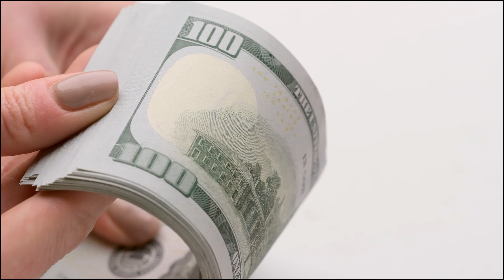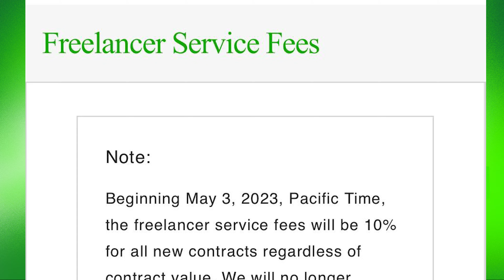Upwork new fee slashed!!!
Watch the video to find out Upwork's biggest fee change in 2023 and how they compare to other freelance marketplaces like Fiverr.

In this listenable video, I share Upwork's latest news about the service fee for all freelancers across the world.

Upwork have announced some major changes in their fees structure that will make it easier for beginner freelancers to benefit on the platform but high-tier freelancers may feel otherwise about the change.

Don't miss out on this important update if you're a freelancer on Upwork.

✅ Need Help with Your Upwork Profile?
Let me take a look and help you land more jobs! Tap here to get started.

✅ Want to Chat About Your Freelancing Journey?
Get some clarity and personalized advice in a 30-minute session with me. Book your session now.